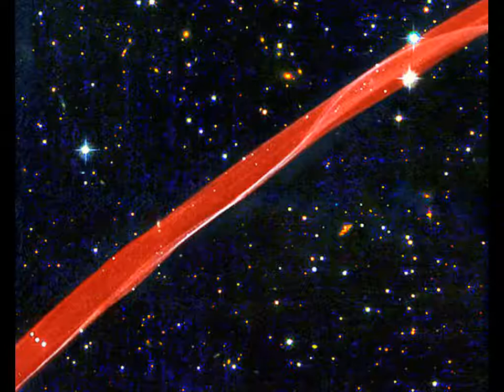Nuvens,tempestades,estrelas e galaxias.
O Mundo Maravilhoso do Éter